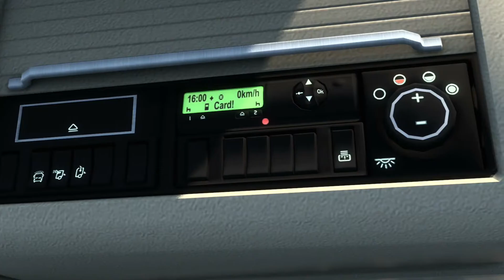ETS2 1.45 Rigid addon for Volvo FH&FH16 2009/2012 Classic by Kast | Euro Truck Simulator 2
Welcome to today's video where we take a look at the Rigid Addon for the Volvo FH and Volvo FH16 by Kast for Euro Truck Simulator 2. Watch to the end to check out what this mod has to offer!

Changes in v3.7:
Compatible with v1.45
Added painted headlights and foglights

Required mods:
Rigid addon(this mod)
Volvo FH 2012 classic :
Kast Tandem:
RJL Scania:

Credits:
- Kast
- SCS
- RJL - base mod
- Capital - Tandem base
- Flemming V - Tandem base
- Nordisch - Kraker box skin
- Abasstreppas - UI shadow, flares
- Pendragon

I upload at least twice a week, this can range from ETS2 Mod Showcases, New Informational Videos, Regular Livestreams and more!